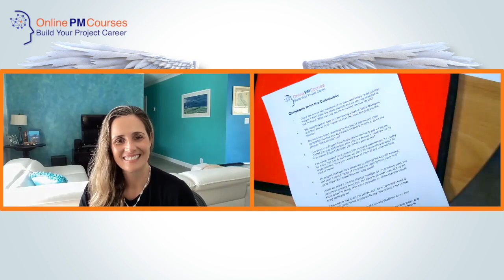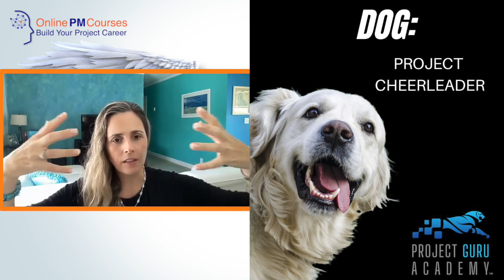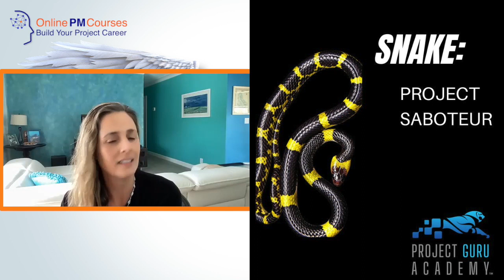Agony Angels: So many Stakeholders - Stakeholder Engagement discussion with Dawn Mahan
How can I keep track of so many stakeholders? That's the question Dawn Mahan and I tackle, as we don the wings of two Agony Angels.

Welcome to my guest, Dawn Mahan. At the start of the session, we pick a random question from my community about Project Management. We discuss it, and end up with some practical suggestions.

The full question is:
‘I’ve never worked on a project with so many stakeholders. It’s usually no more that 5 or 6, but there are 60 or 70 individuals and about 20 organizations. How can I keep track of them all and what we have said to them?’

= = More about Dawn Mahan = =
Dawn Mahan is an experienced Program and Project Manager who founded and runs PMOTraining.com. She is a Project Management educator, and her edge is the facilitated simulation events she offers her clients.

By using gamification, she's made the 750-plus pages of the 6th edition of the PMI’s PMBOK guide highly accessible. She has thought deeply and clearly about what matters in PMI’s principal certifications.

00:00 - Agony Angels with Dawn Mahan
00:56 - The Agony Angels format
01:27 - Choosing a problem to solve
01:55 - The Problem: ‘so many stakeholders’
02:44 - Empathy
03:12 - Dawn Mahan’s framework of three types of stakeholder
03:32 - Meet Samm
03:49 - CFS Column: Cheerleaders, Finicky Fans, and Saboteurs
06:08 - Politics and Stakeholders
07:22 - How do we keep track of stakeholders and what we say to them?
09:54 - CRM for stakeholder engagement (Customer Relationship Management)
12:11 - Additional thoughts from Dawn Mahan
13:24 - Your first priority
14:45 - Your team’s role…
15:59 - What if you don’t know what your stakeholders are thinking?
17:53 - Stakeholders and Mob Movies
19:13 - Motivation of and learning from saboteurs
21:00 - Let’s summarize the tips for handling a lot of stakeholder relationships